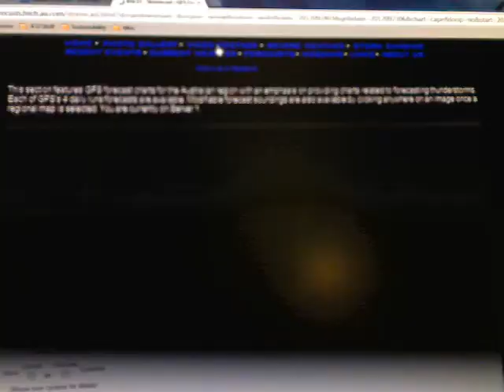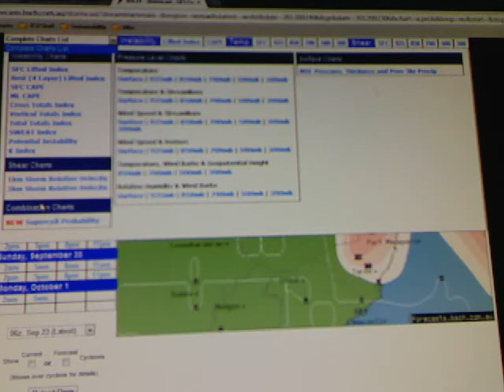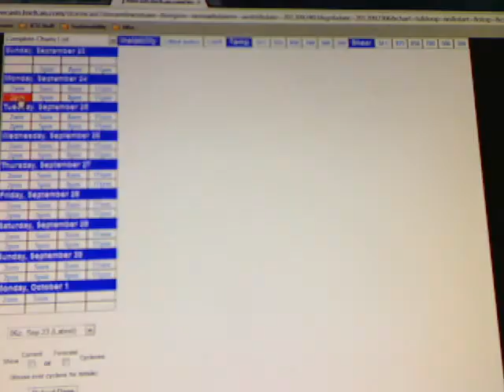NENSW SEQLD Thundercasts Monday 24th Sept 2012